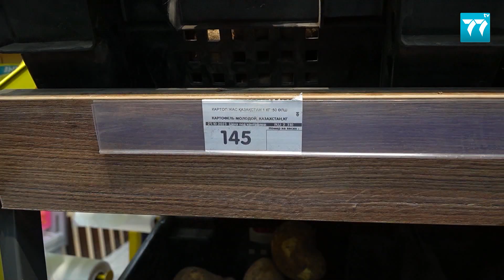«ЕЛ НЕ ДЕЙДІ» - АЗЫҚ-ТҮЛІК